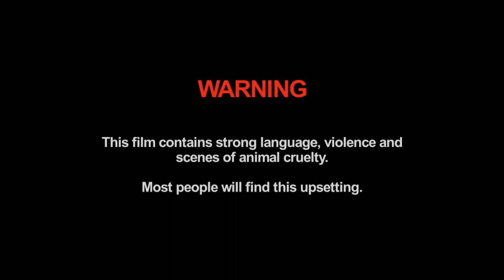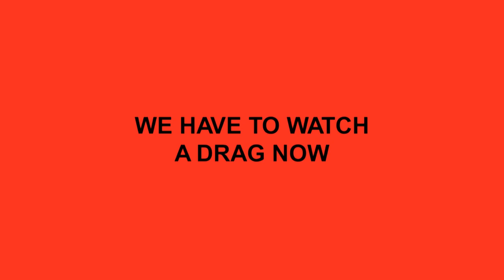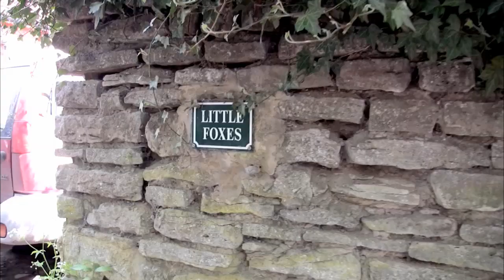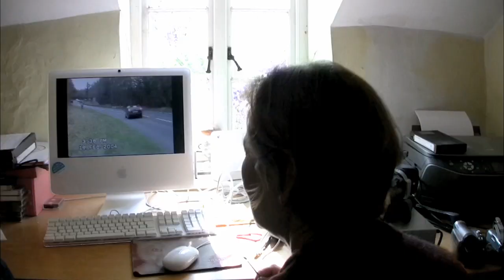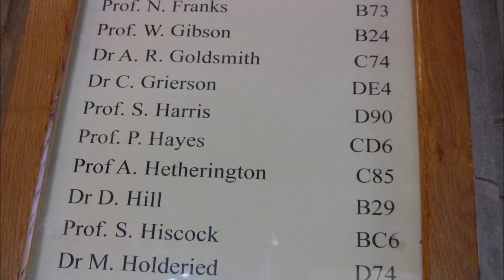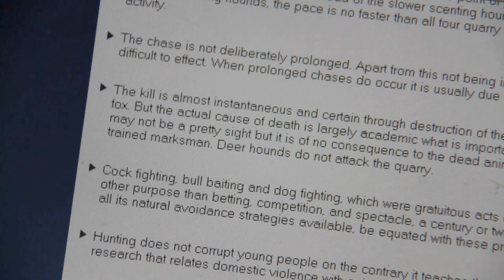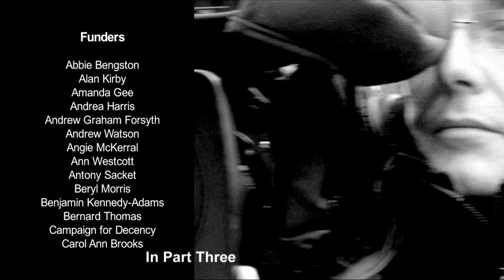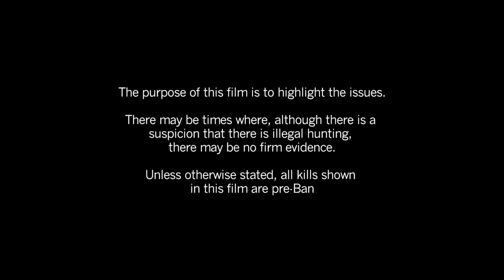A Minority Pastime Part 2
Part 2 of a three-part documentary series.

A Minority Pastime, an on-the-ground documentary following the daily encounters between hunters and saboteurs. Narrated by Sir Patrick Stewart.

Release Dates:

Part 1 - 27 March 2015
Part 2 - 03 April 2015
Part 3 - 10 April 2015

For the latest news about our screenings, interviews and articles, follow us on: